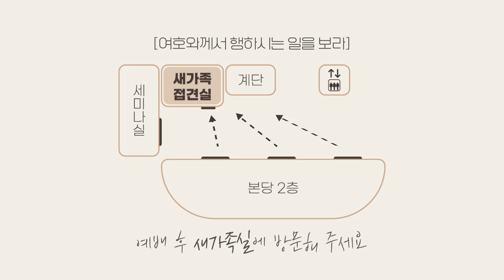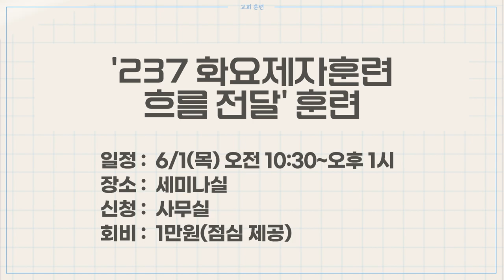20230528 하나두기고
- 1부 예배                             주일 오전 09 : 00
- 2부 예배                            주일 오전 11 : 00
- 3부 예배                            주일 오후 16 : 00

- 1st Service (SUN)                                       09 : 00 am
- 2nd Service (SUN)                                     11 : 00 am
- 3rd Service (SUN)                                      16 : 00 pm